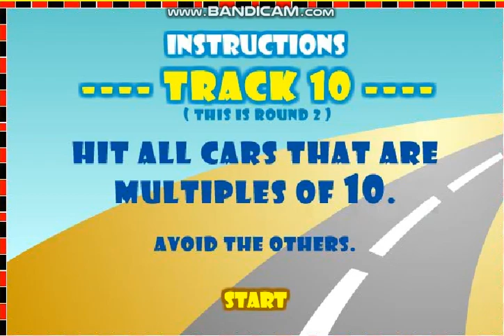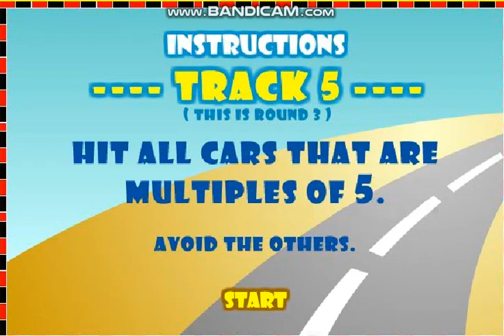Crazy Taxi M-12: Multiples of 10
Hit all  cars that are multiples of 10.

Avoid the others.